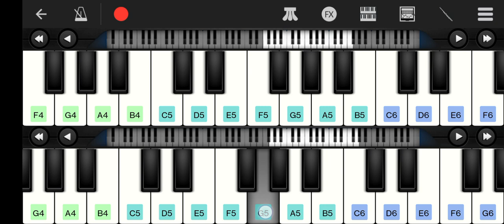Jane Kya Hoga Rama Re on Piano | Kaante | Amitabh Bachchan | Sanjay Dutt | Sunil Shetty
"Jane Kya Hoga Rama Re" is a popular Bollywood song from the movie "Kaante." It features a catchy melody and rhythmic beats, making it suitable for piano rendition. Here's a simplified description of how to play the main melody on the piano:

The song is in the key of G minor, and the main melody consists of repetitive phrases. Here's a basic outline of the melody for the right hand:

- Start with the G note (G) as the root note.
- Play the following sequence: G - F - Eb - F - G (repeat)
- Then, move to the higher G note and play: G - F - Eb - D - C (repeat)
- Repeat these two sequences throughout the song, following the rhythm of the original tune.

For the left hand, you can play simple chord progressions to accompany the melody. Here's a basic chord progression:

- G minor (G - Bb - D)
- Eb major (Eb - G - Bb)
- F major (F - A - C)
- Bb major (Bb - D - F)

You can play these chords in a rhythmic pattern, following the beat of the song.

Experiment with variations and dynamics to make the rendition more expressive and engaging. Have fun playing "Jane Kya Hoga Rama Re" on the piano!

Everything you need to know for an enjoyable Indian Music Experience with Hindi Piano Hub.

Jamal Kudu is a dynamic character featured in the movie "Animal Play" who possesses a captivating aura, blending a mysterious charm with undeniable talent. With a rugged yet enigmatic appearance, Jamal commands attention whenever he appears on screen. His dark eyes hold a depth that hints at a complex backstory, drawing viewers into his enigmatic world.

Jamal's instrument of choice is the Korg ORG mobile piano, which becomes an extension of his soulful expression. When he plays, the music seems to flow effortlessly from his fingertips, evoking a range of emotions from his audience. His mastery of the instrument is evident in every note he plays, showcasing both technical prowess and heartfelt passion.

Despite his reserved demeanor, Jamal's music speaks volumes, revealing layers of emotion and storytelling that resonate with listeners. Whether he's performing in a smoky jazz club or on a bustling street corner, Jamal captivates audiences with his soul-stirring melodies, leaving a lasting impression wherever he goes.

Throughout the film, Jamal's character undergoes a journey of self-discovery, navigating the highs and lows of life through his music. His interactions with other characters provide insight into his inner struggles and aspirations, adding depth to his enigmatic persona.

Ultimately, Jamal Kudu emerges as a compelling figure whose music transcends boundaries, connecting people from all walks of life through the universal language of melody and rhythm.